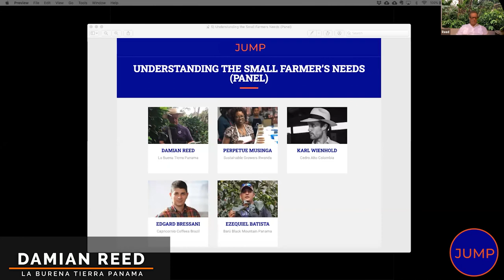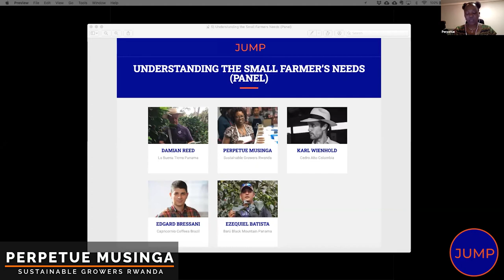Understanding The Small Farmer's Needs (Panel) - Edgard Bressani, Perpetue Musinga, Karl Weinhold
Damian Reed, from WE THE ORIGIN moderates a panel with:

Perpetue Musinga from Sustainable Growers in Rwanda,
Karl Wienhold from Cedro Alto in Colombia,
Ezequiel Batista from Baru Black Mountain in Panama
Edgard Bressani of Capricornio Coffee in Brazil

This panel from the JUMP Conference discusses the challenges faced by coffee producers during COVID-19, the understanding of small farmers' needs, the crisis and the future for the coffee industry during.